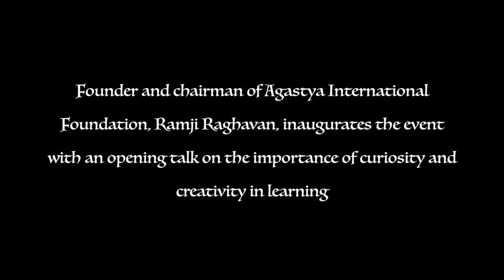Importance of curiosity and creativity in learning I Ramji Raghavan @Anubhav'18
Founder and chairman of Agastya International Foundation, inaugurates the event with a talk on the importance of curiosity and creativity in learning.